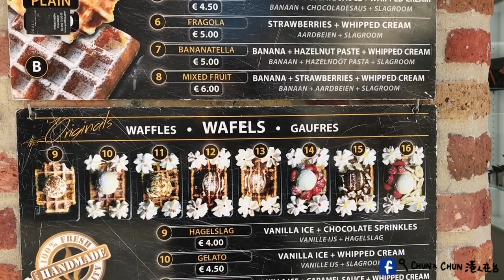【比利時 VLOG】Brugge 布魯日 | 花一天在市區走走吃吃，鬆餅好吃到要哭了啦！ | 班與黑裡 | 港人在台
一大早就從荷蘭的飯店check out，坐上往比利時的火車，第一個目的地是Brugge布魯日，這邊的感覺跟荷蘭真的有點不太一樣。放下行李之後我們就坐下來吃淡菜 / 青口，一盤居然快100隻！然後被一家賣鬆餅的店吸引進去，結果好吃到想要哭！原來鬆餅可以那麼好吃的！

Youtube搜尋：「班與黑裡」